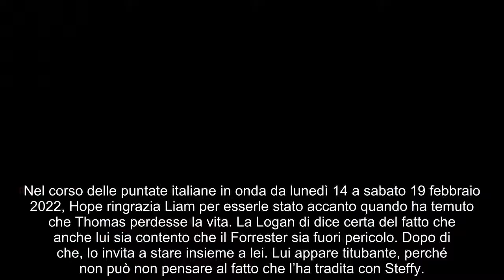Beautiful anticipazioni puntate italiane dal 14 al 19 febbraio 2022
Liam continua a tormentarsi nelle prossime puntate italiane per aver tradito Hope con Steffy, mentre Thomas inizia a riprendersi